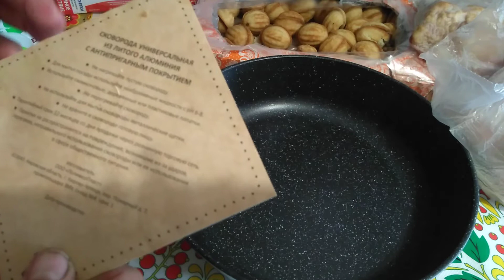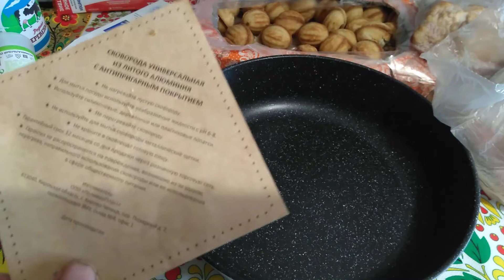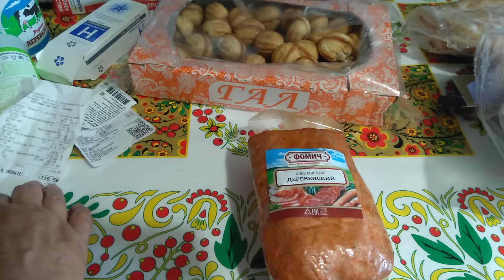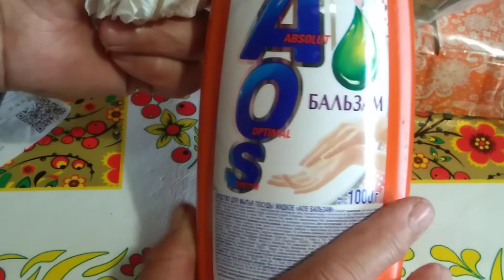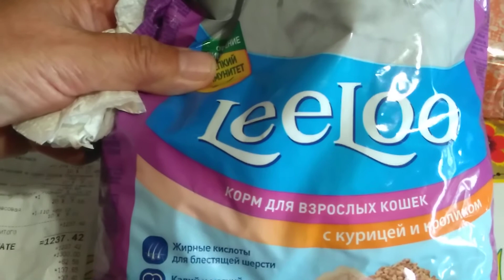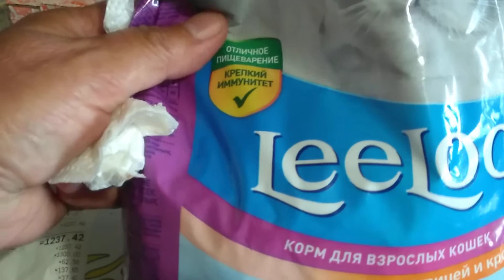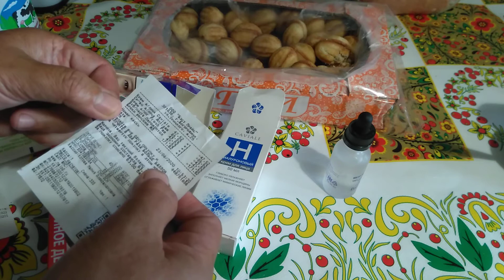Мои покупки в Светофоре, Fixprice хорошие товары по цене.